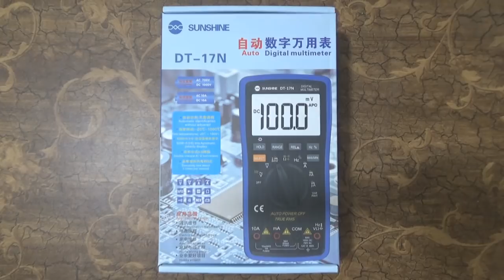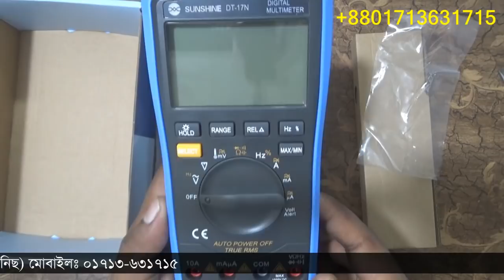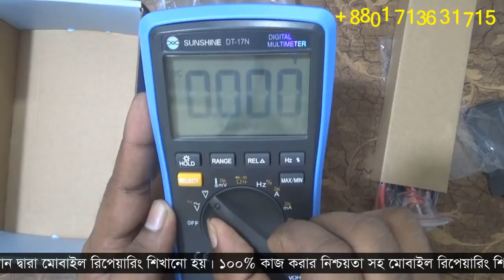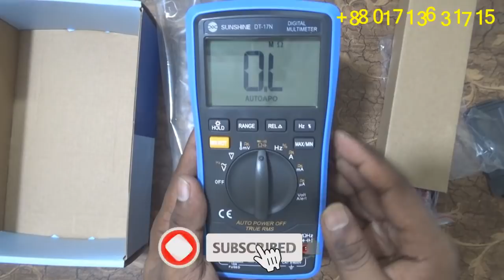Sunshine DT-17N Digital Multimeter | মোবাইল সার্ভিসিং কাজের জন্য অসাধারণ একটি ডিজিটাল মাল্টিমিটারটি।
পিয়াল মাহমুদ (দানিছ) Brahmanbaria / ব্রাহ্মাণবাড়িয়া Bangladesh / বাংলাদেশ | আমার Imo নাম্বার ভিডিও গুলো ভালো লাগলে, আমার এই চ্যানেলটি " Subscribe + Like + Share " করে সবার কাছে ছড়িয়ে দিন, যেন বাংলাদেশের মোবাইল রিপেয়ারিং বিষয়ে কাজ করার আগ্রহী সকল ছাএ ভাইয়েরা আমার এই ছোট ছোট কাজ গুলি দেখে কিছু হলেও শিখতে পারে। ধন্যবাদ সবাইকে ভিডিওটি দেখার জন্য।